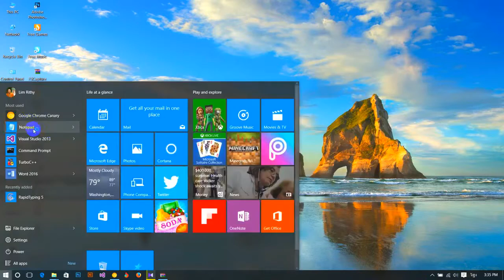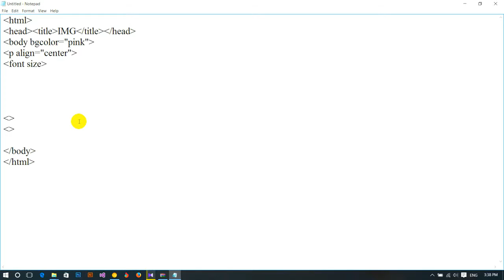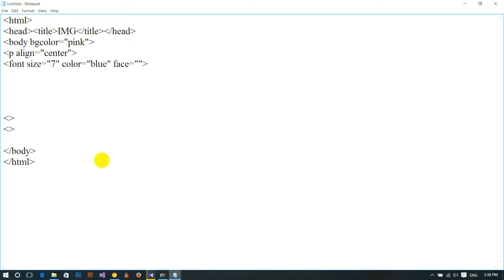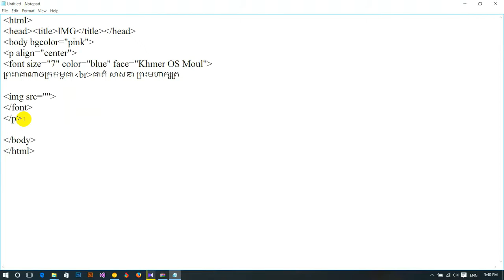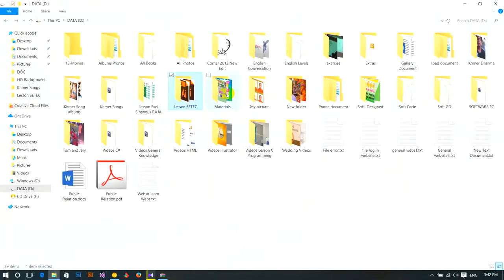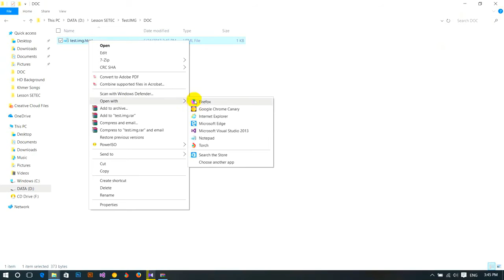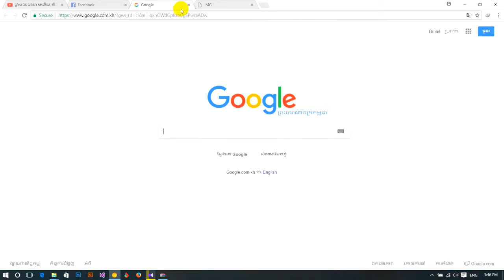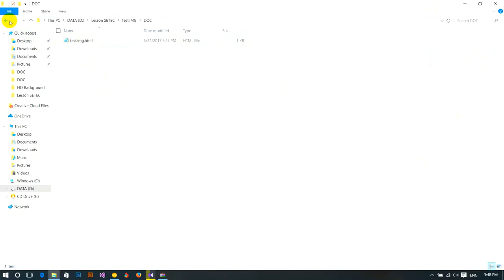How to create Photo to HTML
HTML and CSS Tutorial for Beginners | The Ultimate guide to learning HTML and CSS
I donot own this video. It's so helpful so I reupload to share to more people!

here isn't a web site out there-- whether it be WhiteHouse.gov, IBM.com or the site for your local high school-- that isn't written in HTML. If you do any level of web development-- from editing pages on a Wordpress site to designing original pages from scratch, understanding and being able to code in HTML and CSS can give you a level of control, and power over your designs that you've never experienced before. This course helps you learn HTML and CSS (versions 4.01 and XHTML) as well as prepares you for the future with coverage of HTML5.

In this HTML and CSS course/tutorial for beginners, designed, authored and hosted by master trainer Mark Lassoff, you will learn HTML and CSS, including everything you need to create a creative, quality and professional web site. Almost four hours of video instruction in punctuated lab exercises where you apply the very skills taught in the course. With an instructor available to answer your questions, and course with both wide coverage of HTML and CSS topics and deep discussion of those topics, there is no better or faster way to learn HTML and CSS for Beginners!

When you've completed the HTML and CSS course, become a certified developer by passing LearnToProgram's Certified HTML Developer exam. Certified developers are listed on the LearnToProgram web site and sent a printed certificate, digital badges and other materials relating to their certified status.

During this Learn HTML and CSS Crash course, you’ll discover necessary elements behind becoming a web developer.

The objective of this “crash course” is to take someone who is a “mouse and keyboard” user and teach them the essentials of web development by teaching HTML, CSS and some HTML5.This is a fundamental course for learning HTML and it does not assume that participants have prior knowledge.

By the end of the HTML and CSS Crash Course, you will know the essentials for creating your first website.

Here is great HTML and CSS Tutorial for Beginners | The Ultimate guide to learning HTML and CSS